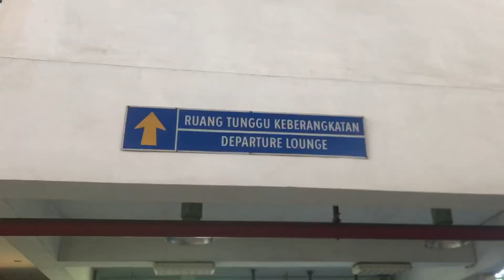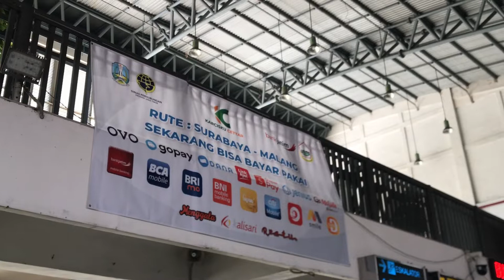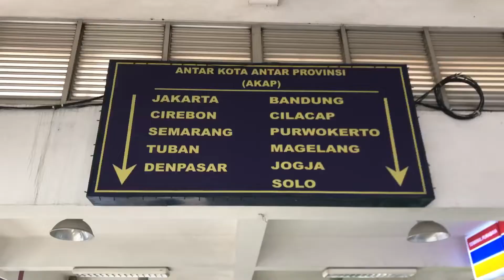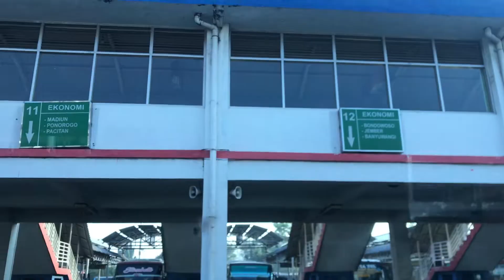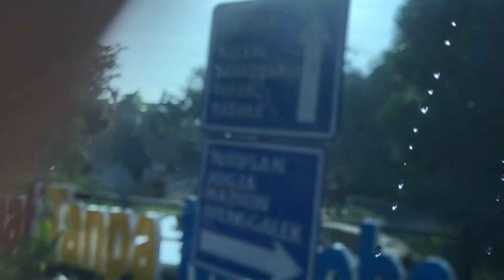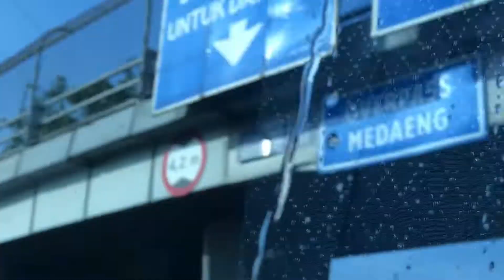Tutorial Naik Bis Surabaya-Malang melalui Terminal Purabaya, Bungurasih.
Tarif: 35.000